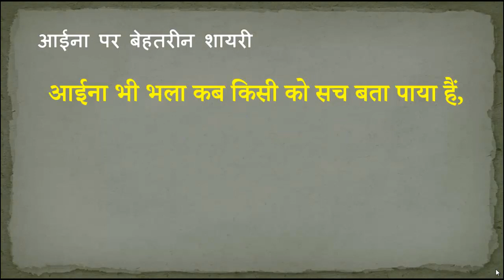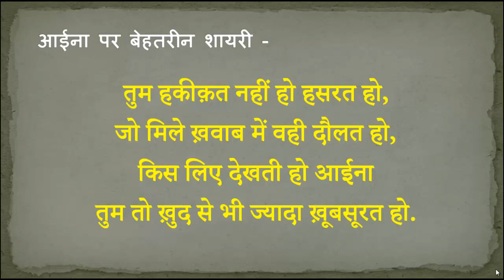आईना शायरी | Aaina Shayari | Aaina 2 Line Poetry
Aaina Shayari in Hindi - इस विडियो में बेहतरीन आईना शायरी दिया गया हैं. इस विडियो को जरूर देखे, Like करे और अपने दोस्तों के साथ Share करें.